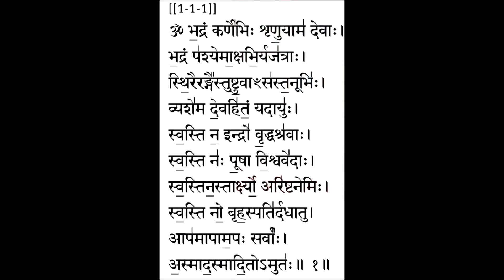Aruna Prashna 1-1-1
Aruna Prashna, Chapter 1, Paragraph 1, Verse 1